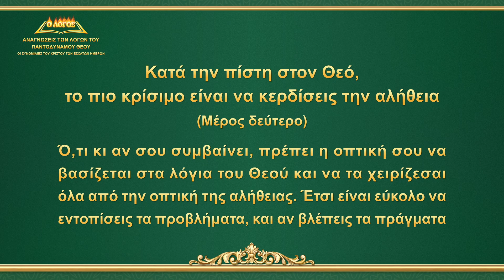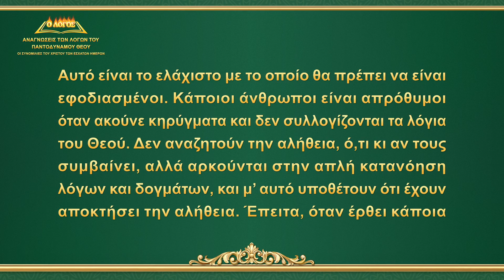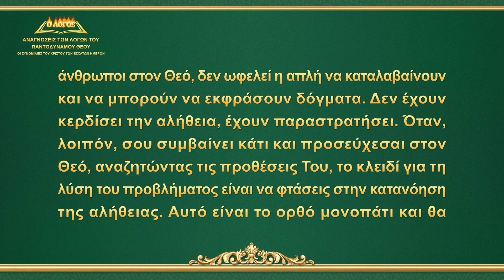«Κατά την πίστη στον Θεό, το πιο κρίσιμο είναι να κερδίσεις την αλήθεια» (Μέρος δεύτερο)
Ομιλία του Θεού | «Κατά την πίστη στον Θεό, το πιο κρίσιμο είναι να κερδίσεις την αλήθεια» (Μέρος δεύτερο)